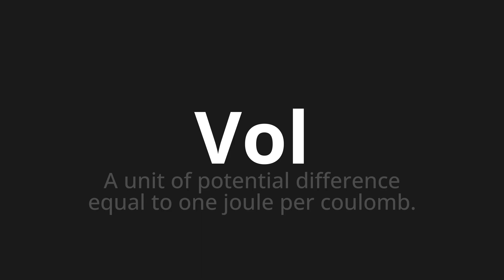How to pronounce Vol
Master the Pronunciation of 'Vol' - which means : A unit of potential difference equal to one joule per coulomb. 📝 with @PPrononciation 🎓🗣️ - [Your Guide to An error occurred: 'Translator' object has no attribute 'raise_Exception']

Learn to pronounce 'Vol' perfectly in An error occurred: 'Translator' object has no attribute 'raise_Exception' with our easy and engaging tutorial by @PPrononciation! 📖📽️ In this comprehensive video, we provide you with native speaker examples 🗣️👂 and phonetic breakdowns 🎵 to ensure you get the pronunciation just right.

How to say Vol in An error occurred: 'Translator' object has no attribute 'raise_Exception'

Whether for travel ✈️, business 💼, or pleasure 🎉, our guide is your key to mastering An error occurred: 'Translator' object has no attribute 'raise_Exception' pronunciation. We make learning fun and effective, helping you sound like a native in no time ⏰.

🌐 Explore new languages with us! Have a specific word in An error occurred: 'Translator' object has no attribute 'raise_Exception' or another language you want to learn? Drop it in the comments 💬 – we love requests!